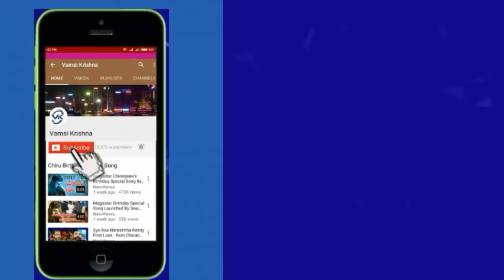బిగ్ బాస్ లో శివగామి Actress Hema Behaviour in Bigg Boss 3 Telugu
actress hema behaviour in bigg boss 3 telugu reality show. actress hema fights with rahul sipligunj and other contestants over food.

➥ And Also Please Be Comment You Are Valuable Opinion On Video Comment Box

Vamsi Krishna channel is 20/7 news channel on the digital platform,With breaking news,Celebrity inter views, Politics Updates,EntertainmentNews,Health Updates,Mythology Stories And Exclusive Programs.